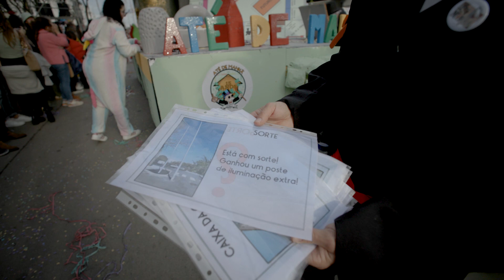Carnaval de Sines 2024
A Associação de Carnaval de Sines, com a parceria do Município de Sines e da Freguesia de Sines, organizou mais uma edição do Carnaval de Sines entre 9 e 14 de fevereiro de 2024.

Vídeo produzido e realizado pela Câmara Municipal de Sines.

Música: "Sines, Minha Velha Senhora", tema oficial do Carnaval de Sines 2004, com composição e produção de David Marques de Holanda.